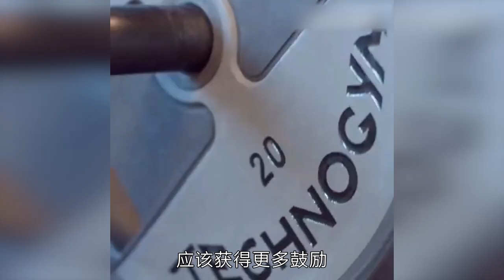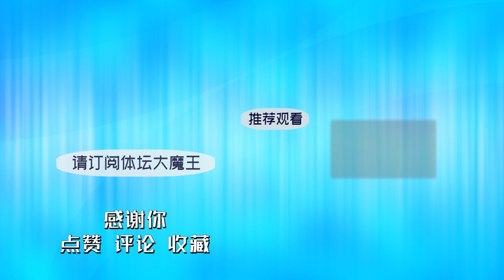足球二代18岁帅哥李嗣镕意外走红，足球名将李明：儿子还不如当年的自己。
前国脚、大连足球的功勋球员李明的儿子李嗣镕，1月26日刚刚与荷兰海牙俱乐部签下职业合同，因为容貌帅气，一夜之间社交媒体上，李嗣镕的粉丝从2000涨到10万。让他引起注意的原因，还有他的父亲——前国脚、大连足球功勋球员、北京国安足球俱乐部的总经理李明。李嗣镕六年前赴荷兰海牙，开始接受足球训练，加入海牙青训学院，在近期正式进入荷兰海牙俱乐部。
父亲李明表示，儿子能在激烈的竞争中获得签约，是努力与能力最好的证明。但是他也承认，儿子在能力上比当年同龄的自己要略逊一筹。而球迷的评论就比较直接，
在一场2019年的海牙U17对阵阿贾克斯U17 的比赛中，李嗣镕穿2号绿色球衣出战。有球迷看了比赛视频后，评价说，说李嗣镕未来可期的，那是球盲，他的水准甚至都不像一个职业球员。跟他爹当年根本不是一个层次的、速度慢、跑位不积极，位置感也很差。如果一直这水平，肯定踢不上荷甲、想进国家队也有很大差距。
本期《体坛大魔王》节目介绍李明、李嗣镕父子，关注新一代的足球小将。